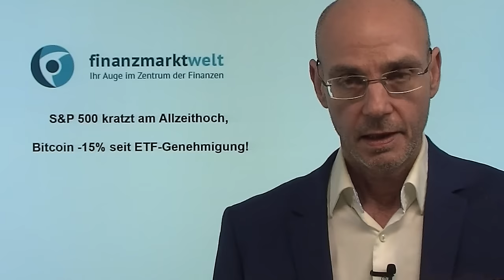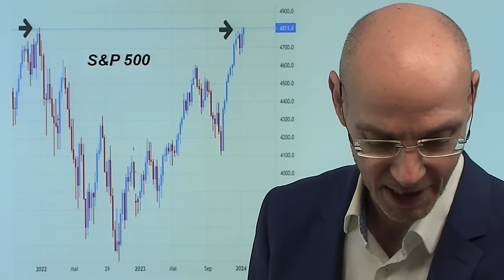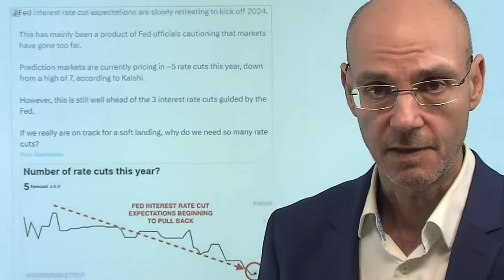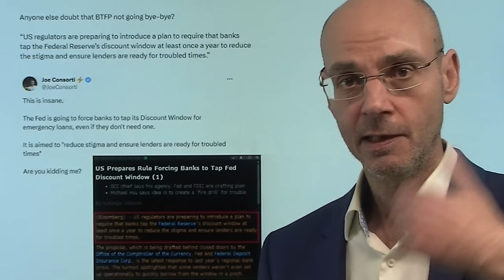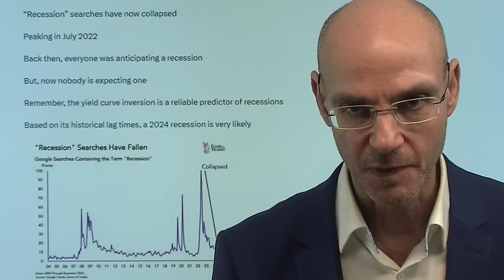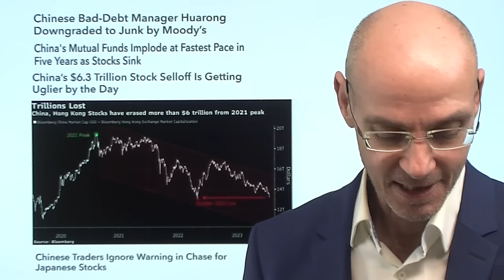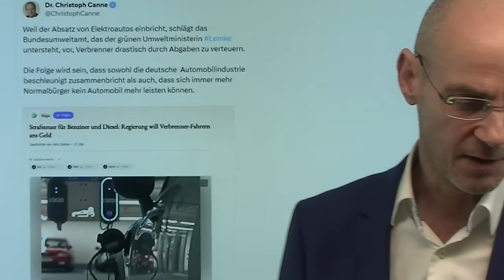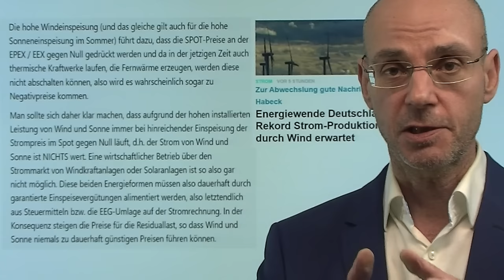S&P 500 kratzt am Allzeithoch, Bitcoin -15% seit ETF-Genehmigung! Marktgeflüster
Hinweise aus Video:

1. Bitcoin fällt auf 4-Wochentief – ETF-Begeisterung erstmal verflogen

2. Energiewende Deutschland: Rekord Strom-Produktion durch Wind erwartet

Während der US-Leitindex S&P 500 heute an seinem Allzeithoch kratzt (4818 Punkte), hat Bitcoin seit Genehmigung der Bitcoin-ETFs 15% verloren und drohte heute unter die Marke von 40.000 Dollar zu fallen - und das obwohl die Märkte deutliche Zinssenkungen erwarten (was für Kryptos eigentlich positiv ist). Dennoch sind so wenige Aktien im S&P 500 über ihrer wichtigen 200-Tage-Linie wie seit einem Monat nicht mehr - die Konzentration in den Big-Tech-Aktien steigt immer weiter (das zeigen auch die aktuellen Geldflüsse - aus allen anderen US-Aktien werden Gelder abgezogen, Zuflüsse dagegen nur in Big-Tech). Die Wall Street würde es lieben, wenn der US-Leitindex ein neues Allzeithoch agiert - das würde viele Kleinanleger anziehen, und die "Dickfische" können dann ihre Aktien an die schwachen Hände verkaufen..